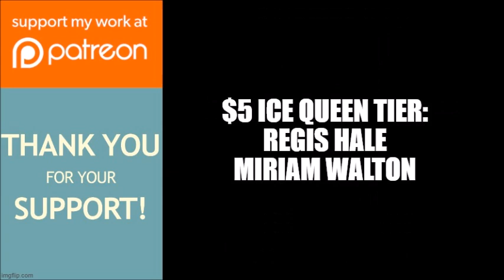Tyler Perry's Sistas | Is Calvin Talking With His Baby Mama?